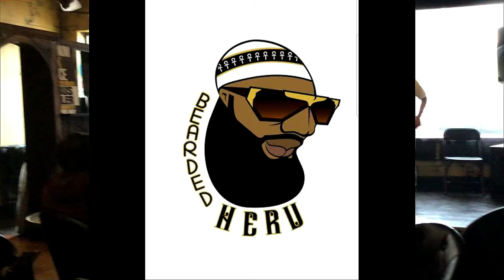Crumb TV Full Lecture 2021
Crumb tv gives a lecture on a variety of topics such as
health, science, medicine, relationships and culture. But the one topic that was the shock of the hour was the "benefits of drinking urine"??